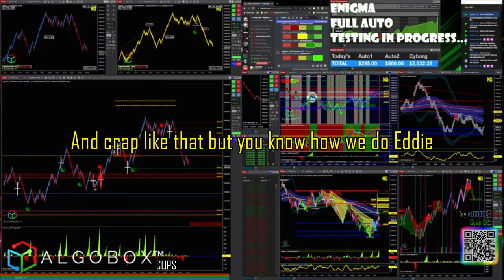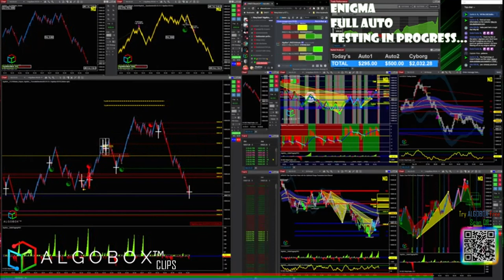🔴 One Day Trading Practice Hack You NEED To Do To Get Better | ALGOBOX PRO Trading Software & System